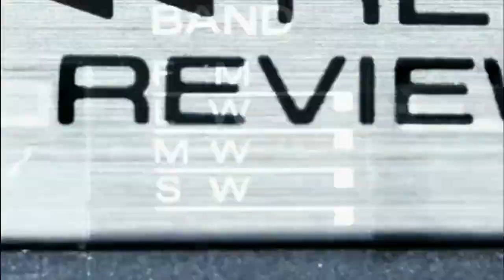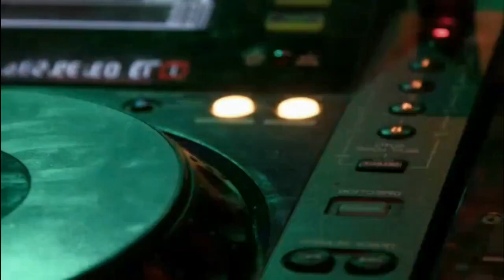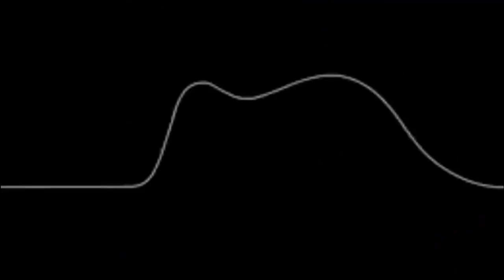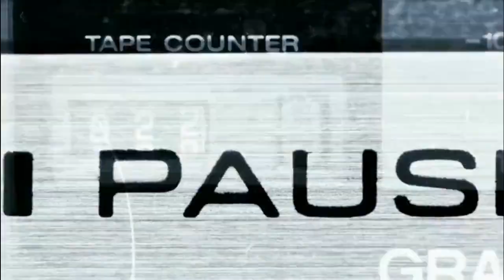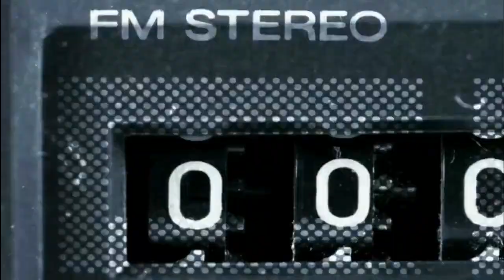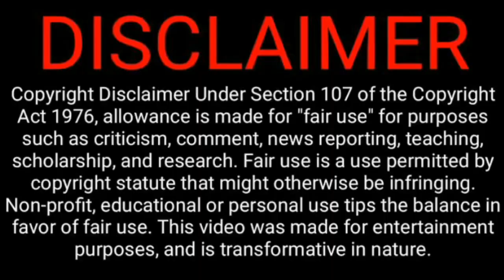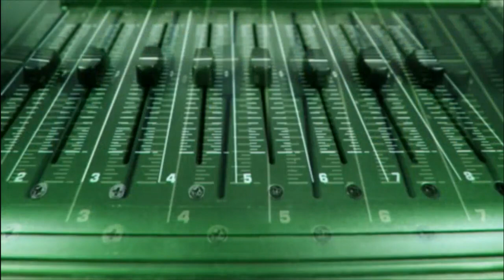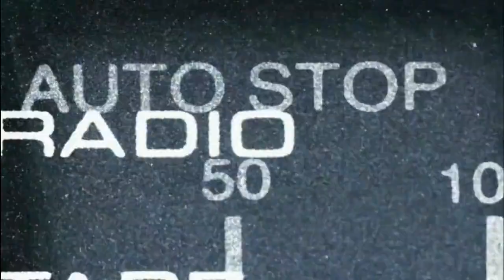DJ Wolfie Presents: Mega Mix Showdown - 1 - Mixed Remixed Mixed Assorted Set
Assortment Genre Remixed

Daily or every other day uploads.

Enjoy the tunes! I bring you energy so return the love back.
WolfWithAtttude3% is now your DJ Wolfie 3% 😉

Music
All artists are automatically shown.